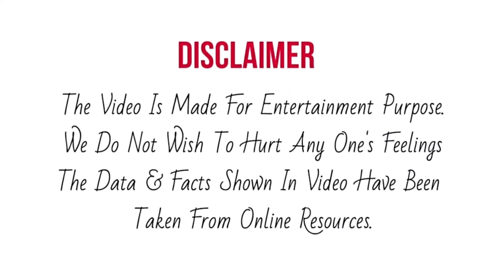Aadhyshree ने Behind The Stage किया मुकाबला गाने पर जम कर Dance | Dance India Dance